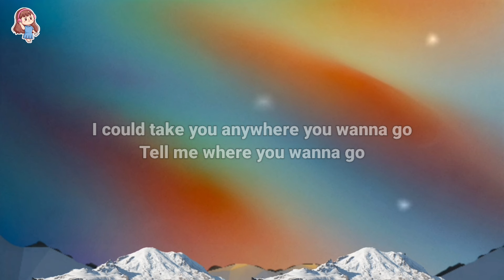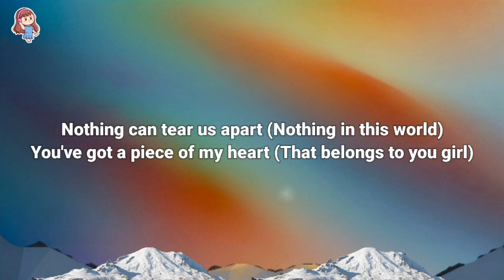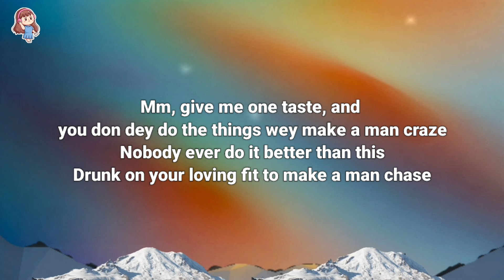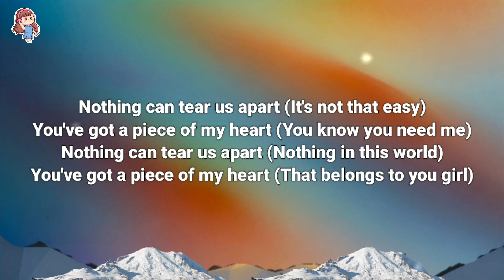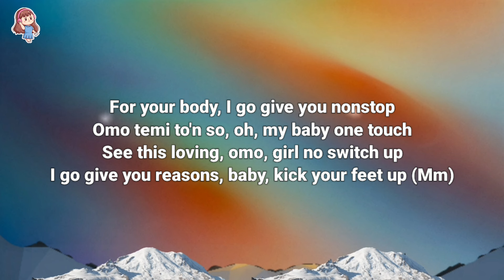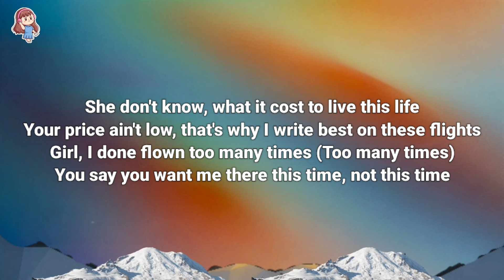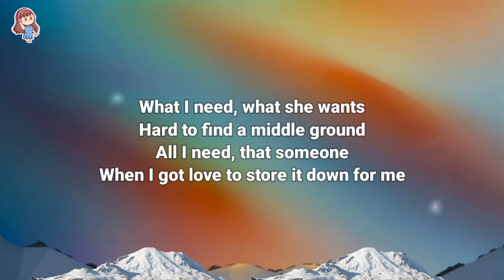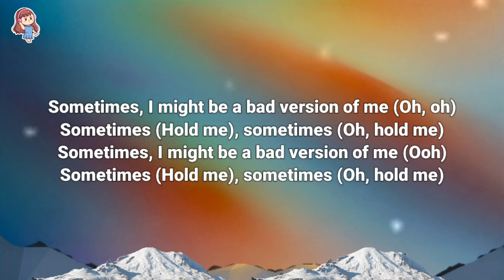Wizkid x Brent Faiyaz - Piece of My Heart (Lyrics)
🎤 Lyrics: Wizkid x Brent Faiyaz - Piece of My Heart

[Intro: Brent Faiyaz]
Babygirl, you know I love you though?
You could tell my secrets, but I love you though
I could take you anywhere you wanna go

[Chorus: Brent Faiyaz]
Nothing can tear us apart
You've got a piece of my heart
Nothing can tear us apart (Nothing in this world)
You've got a piece of my heart (That belongs to you girl)

[Post-Chorus: Brent Faiyaz]
No, I can't let you have too much (Then I won't have enough, ooh no)
No, I can't let you have too much, then I won't have enough (Oh)
No, I can't let you have too much (Then I won't have enough)

[Verse 1: Wizkid]
CC 'pon your body, but you can't see me
When you want, that's too much
Pop that body for me, that's my kind of healing
Sexual, give me all of ya
So, make you fall into my wingspan
So, make I take you higher for the moment
You know if anybody can, baby we can
And e go feel like the right season
Mm, give me one taste, and you don dey do the things wey make a man craze
Nobody ever do it better than this
Drunk on your loving fit to make a man chase
And if I ever hurt you, I mean well, what I gotta do to make you know it's all real?
If I could, I would keep you to myself, they not fit separate the feelings wey we dey feel

[Chorus: Brent Faiyaz]
Nothing can tear us apart (It's not that easy)
You've got a piece of my heart (You know you need me)

[Verse 2: Wizkid]
For your body, I go give you nonstop
Omo temi to'n so, oh, my baby one touch
See this loving, omo, girl no switch up
I go give you reasons, baby, kick your feet up (Mm)
We no dey mind them, baby, give me one dance, yeah (Uh)
I go control, baby, give me through pass
Mm, when we dey apart, oh girl, I need that lovin'
Mm, feels so good, feels like soul food

[Verse 1: Brent Faiyaz]
She don't know, what it cost to live this life
Your price ain't low, that's why I write best on these flights
Girl, I done flown too many times (Too many times)
You say you want me there this time, not this time

[Refrain: Brent Faiyaz]
Sometimes, I might be a bad version of me (Oh, oh)
Sometimes (Hold me), sometimes (Oh, hold me)
Sometimes, I might be a bad version of me (Ooh)

[Verse 2: Wizkid]
Stressful, I know
Every other day, another timezone
Shey, it's not easy to let go?
She don't want no late night solo
What I need, what she wants
Hard to find a middle ground
All I need, that someone
When I got love to store it down for me
Remember the last time that we linked it was intimate
Take it up, pick it up, let's get into it
Give it up, give it up, you know you're missing this sometimes